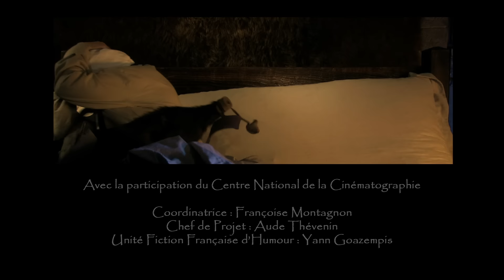Vox populi II - Kaamelott - Livre II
Résumé épisode : Arthur demande à son peuple de remplir un long questionnaire.